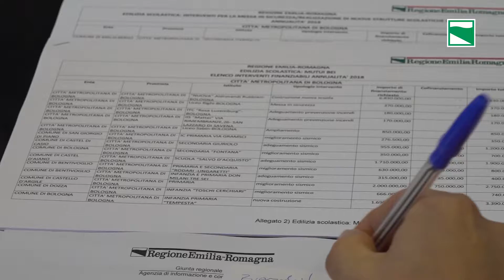Edilizia scolastica, altri 135 milioni di euro per oltre 100 interventi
Ristrutturazione, miglioramento, messa in sicurezza, adeguamento sismico ed efficientamento energetico di edifici scolastici, oltre che realizzazione di nuove scuole e palestre.
Il presidente Bonaccini e l’assessore Patrizio Bianchi: “Diamo una bella risposta a studenti e famiglie grazie a un grande lavoro di programmazione insieme ai territori”.

Regione Emilia-Romagna
viale Aldo Moro 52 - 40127 Bologna